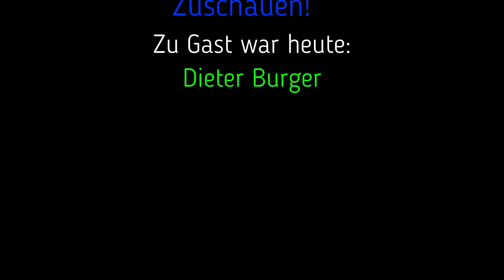Vom Frieden im Inneren - zum Frieden im Äußeren - Dieter Burger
Dieter Burger bei den Magic-Moments:

Vom Frieden im Inneren zum Frieden im Äußeren

An einem bestimmten Punkt in meinem Leben vor einigen Jahren habe ich für mich entschieden, dass ich von nun an im Frieden leben möchte und das der Kampf vorbei ist.

Mir war klar, dass ich dazu zunächst zum Frieden in mir selbst finden muß. Auch kann es ohne Frieden im Inneren keinen Frieden im Äußeren geben. Nur wie findet man seinen Frieden im Inneren? Es gibt wohl leider keinen Königsweg und viele Wege führen nach Rom.

Für mich persönlich führt dieser Weg über die Selbstreflektion meiner Gefühle, meiner Erfahrungen und meines Verhaltens, der Übernahme von Selbstverantwortung für alles Erlebte, einem friedvollem Umfeld, und das unmittelbare ehrliche Mitteilen was ich denke und was ich fühle. Es ist kein leichter und kurzer Weg.

Aber er erscheint mir sehr verheißungsvoll, denn um wieviel lebenswerter ist ein Leben in Frieden und Harmonie, statt eines Lebens im Kampf und Krieg. Und nur im Frieden lassen sich Leichtigkeit und Lebensfreude erleben und die Schönheit des Lebens erkennen.

Für das Wohl eines jeden selbst, unserer Gesellschaft und unserer Erde wünsche ich mir, dass sich immer mehr auf diesen Weg aufmachen und ihren persönlichen Weg zu diesem Ziel finden.

Mein Name ist Christina Susanne Weitzel.

Ich bin die Hüterin der inneren Wahrheit und mehr Informationen dazu und zu mir findest Du hier:

Stimme Christina Susanne Weitzel